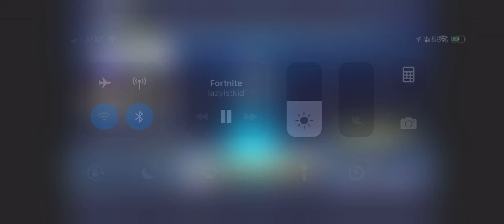Death By Door Fortnite!